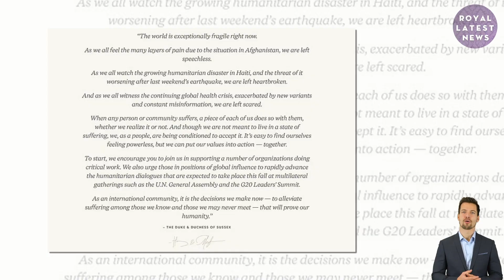HOT! 'KEY PROOF' Proves Harry 'DIDN'T WRITE' Afghanistan Statement, Meghan Wants To ‘RUN EVERYTHING'